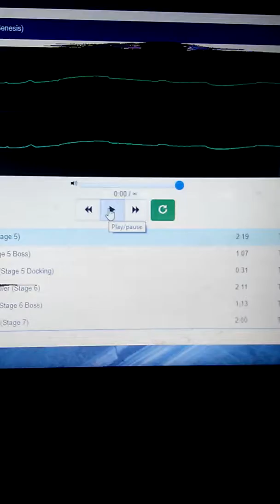I.T.H. the game OST:Lvl.51: Lax Orbiter pt.1